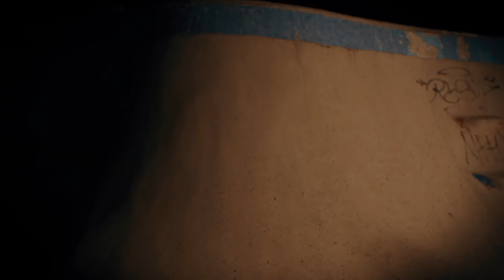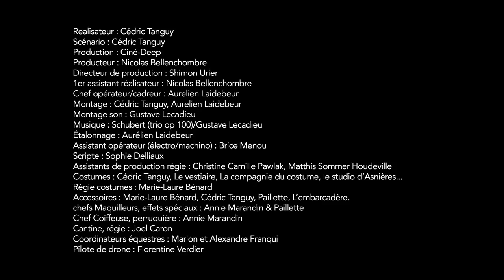LA MER À BOIRE A DÉCROCHÉ LA LUNE (Un film de Cédric Tanguy, 2018)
Teaser du premier festival du film des villes soeurs, Le Tréport, Mers-Les-Bains, Eu. Mode, costume & cinéma francophone.
Version longue.
Un film de Cédric Tanguy
Chef opérateur : Aurélien Laidebeur
Franz Schubert – Trio N°2 Op.100 pour violon, violoncelle et piano
Variations par Gustave Lecadieu d'après Schubert.
(Les indications mentionnées plus bas par Youtube concernant la source musicale, ne sont pas exactes).
cedrictanguy teaser cinema tributetokubrick stanleykubrick letreport merslesbains eu astronaut sciencefiction videoclip seinemaritime scaphandrier diver ault normandie hautsdefrance picardie shortfilm schubert barrylyndon 2001aspaceodyssey 20000lieuessouslesmers skate skateur skatepark alien christ adamandeve confinement lasomme anachronisme marquise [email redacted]